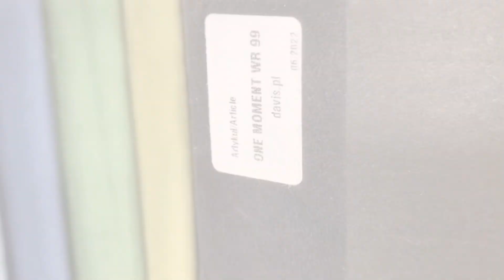One moment szövetkollekció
One moment szövetkollekció bemutatása